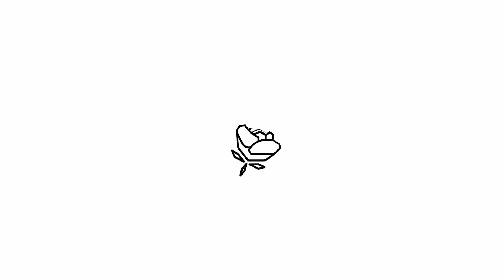SUMMER FRUIT: PART EIGHT | SIMPLE JOY | PS MARK ROSLUND | ROSE CHURCH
Thank you so much for for joining us for church today! We hope and pray that you’re encouraged and inspired in your faith and know that Jesus loves you!!

Looking for more? We’d love to connect with you! To learn more about our church and to find your next step, take a look below at the various ways you can connect and get involved

Give: rosechurch.ca/generosity​
Growth Track: rosechurch.ca/growthtrack
Connect Groups: rosechurch.ca/connectgroups
Rose Kids: rosechurch.ca/kids​
Rose Youth: rosechurch.ca/youth